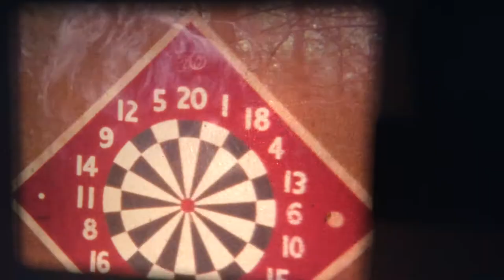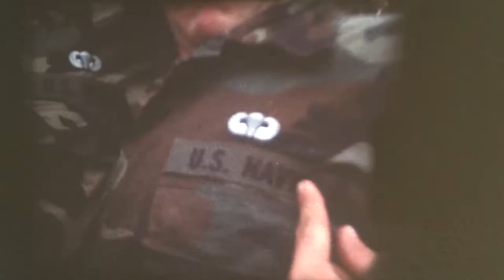Shenendehowa Clifton Park NY Plus BUD/S Class Coronado CA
BUD/S Class 125 Hell Week USS Tarawa   Army Jump School
Scenes from Clifton Park 1978